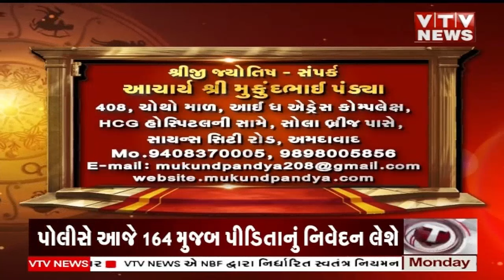Bhavishya Darshan:- "શુક્ર રાશિ પરિવર્તન" | 10-06-2024 | VTV Gujarati